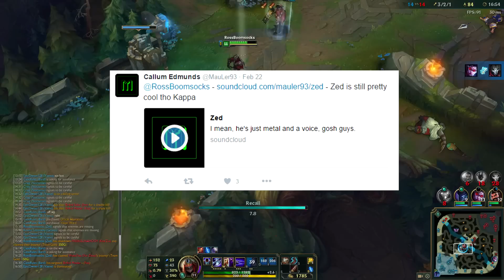Why I Hate: Zed Champion Spotlight (featuring RedMercy)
Zed champion spotlight on the most slippery League of Legends character there is